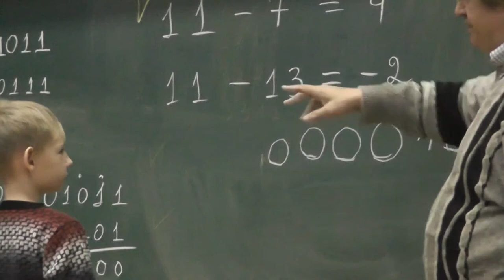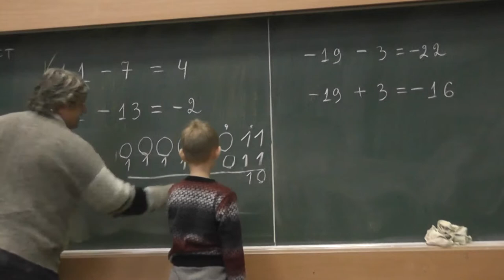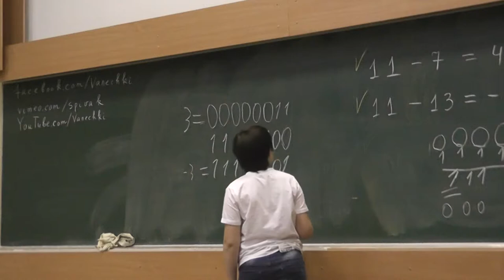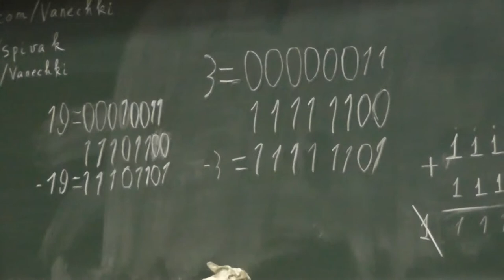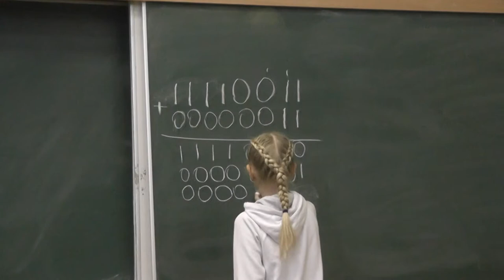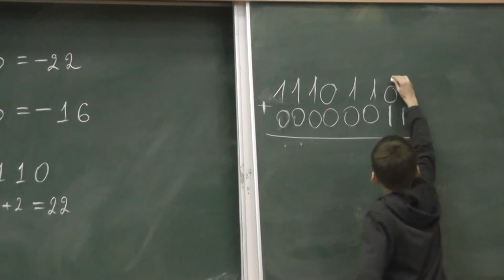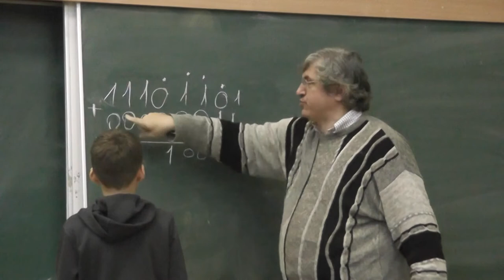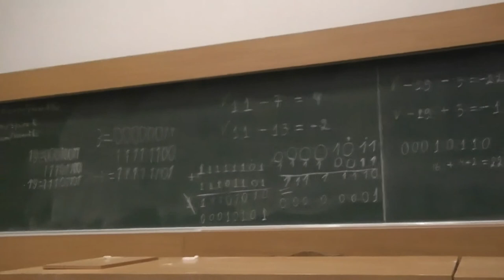60 Примеры использования дополнительного кода